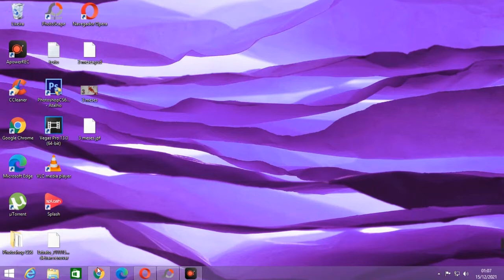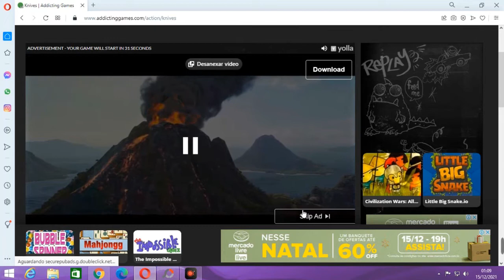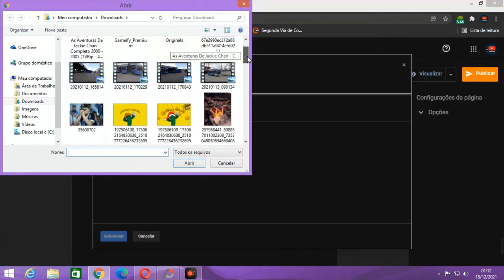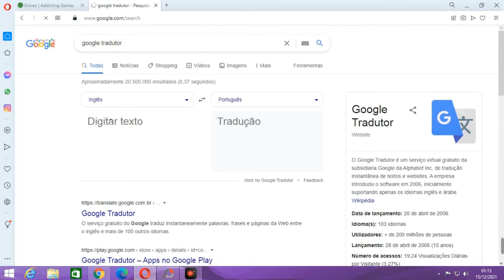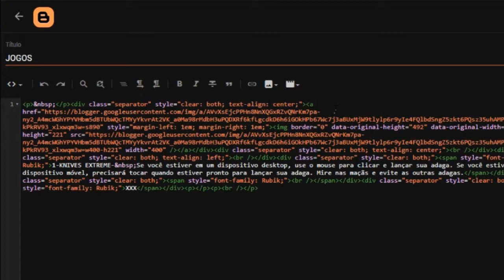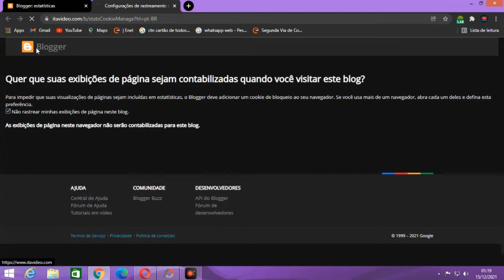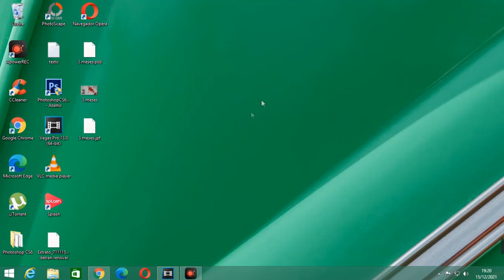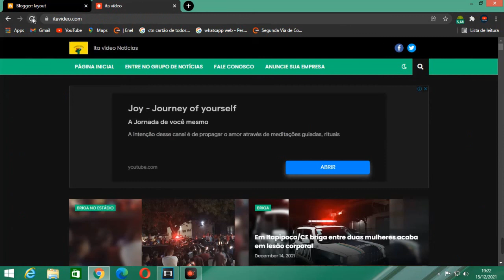Como adicionar jogos no Blogspot da Google